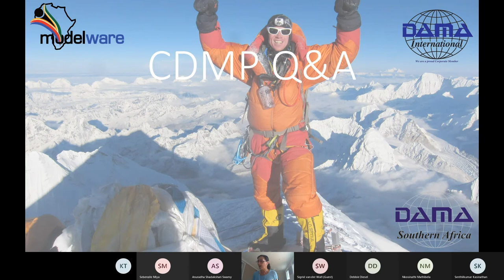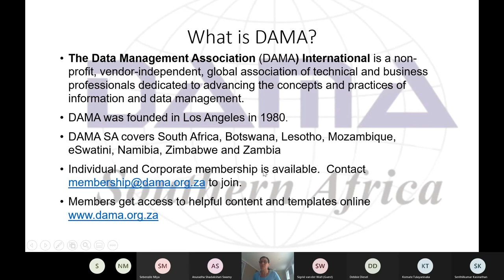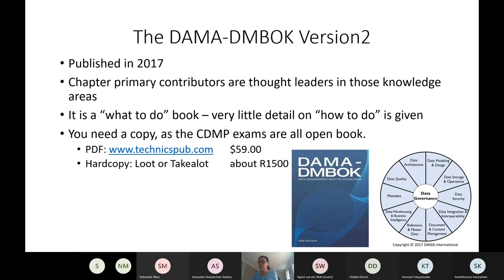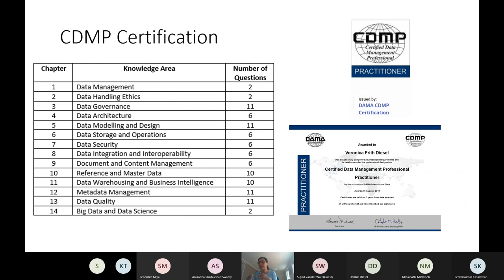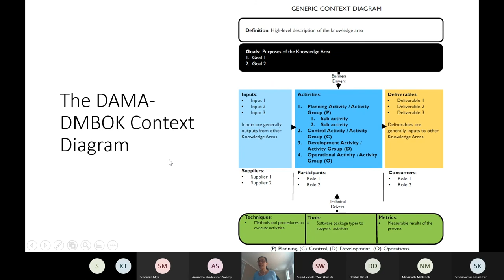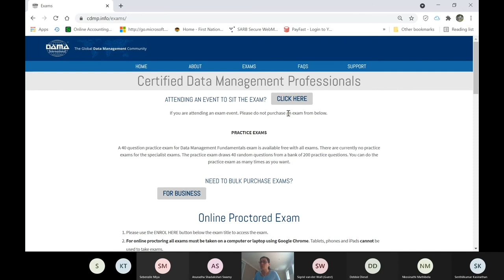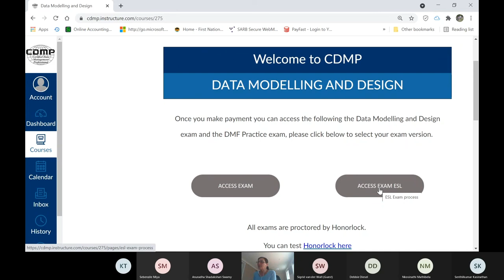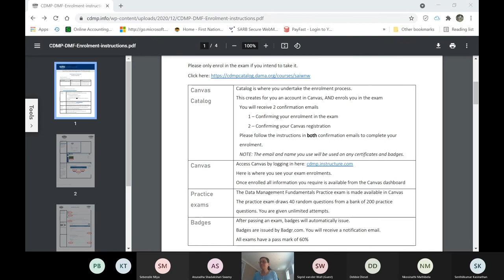Modelware Systems - DAMA SA CDMP Q&A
DAMA Certified Data Management Professional Certification - Questions and Answers with DAMA SA Director of Education - Veronica Diesel